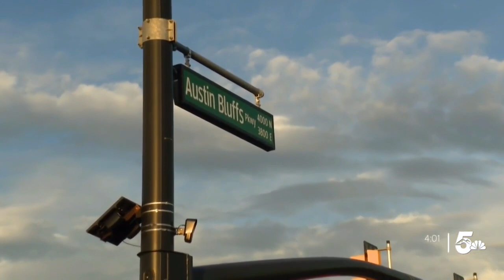El Paso County law enforcement scheduled to perform surge enforcement this weekend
It may only be the middle of the month, but the county has seen the largest number of fatal crashes this August. Officers will be on the lookout for any drivers who appear to be driving drunk or high.